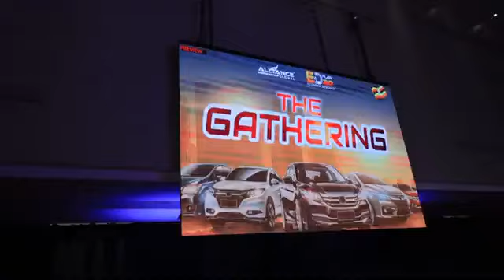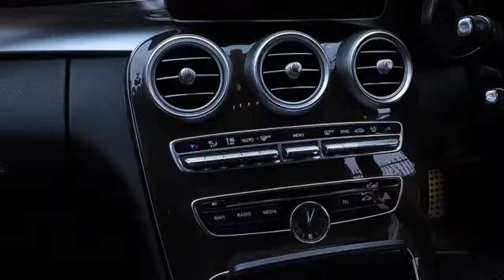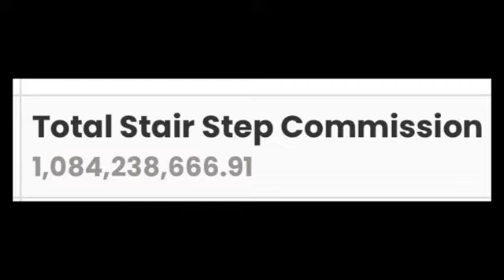IT'S TIME TO DREAM AGAIN BY ELIAS MUHOOZI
Understanding the kind of business we do, where ordinary people are transformed into an extra ordinary millionaires, open your mind of understanding.